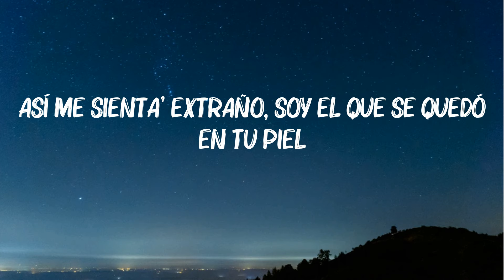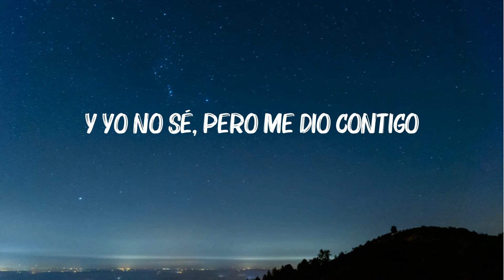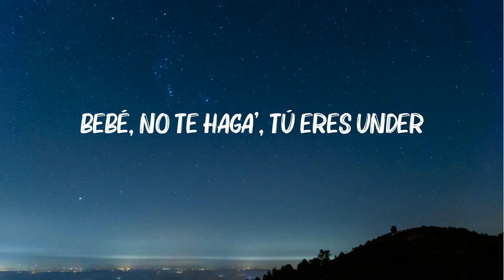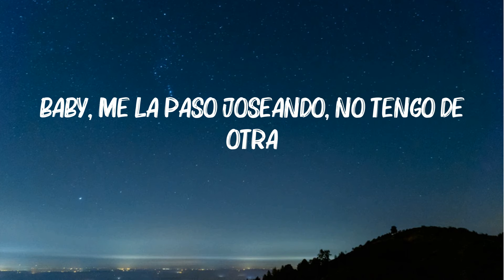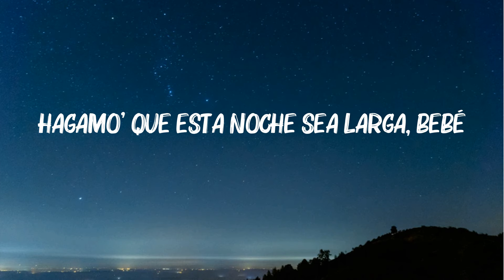Yandel, Feid - Yandel 150 (Letra/Lyrics)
Ditto
NewJeans (뉴진스)
Deep end
FELIX (Stray Kids)
[Coro: Feid]

[Outro: Yandel]
Resistencia
Square Houze
Jajajajajajajaja"